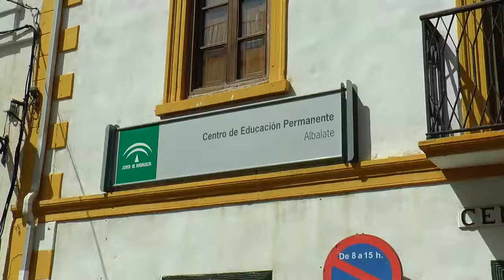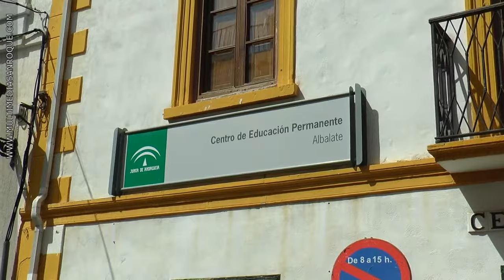CENTRO ADULTOS ALBALATE 6 SEPTIEMBRE 2016